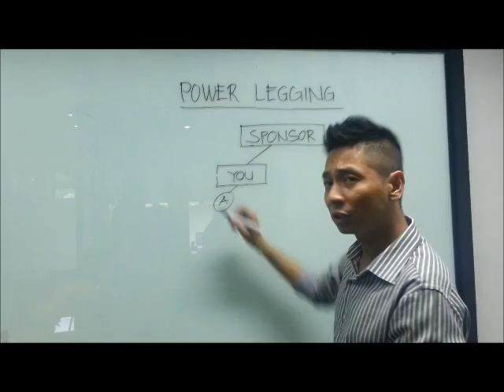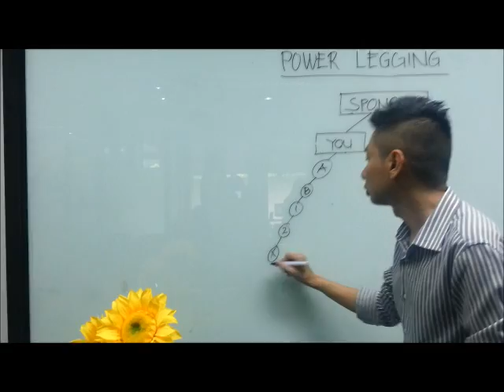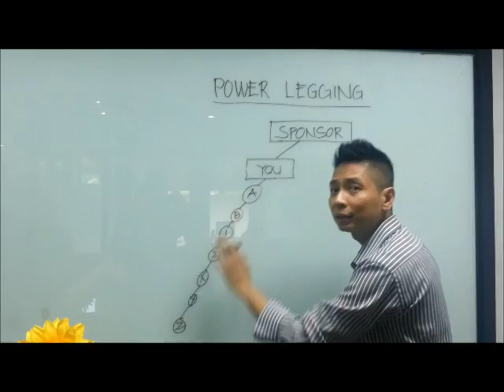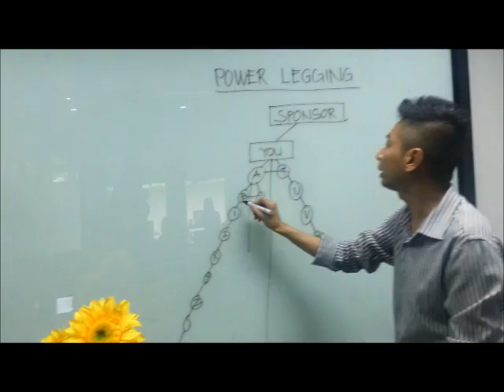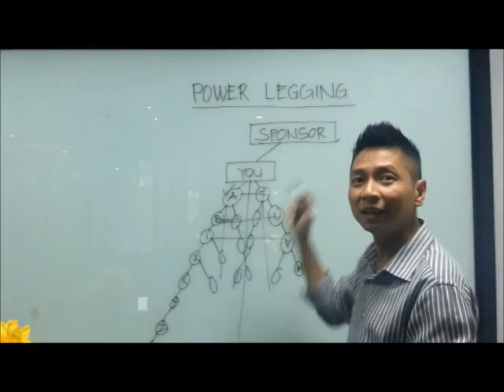POWER LEGGING by COACH ERIC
Why is power legging important in building your network?